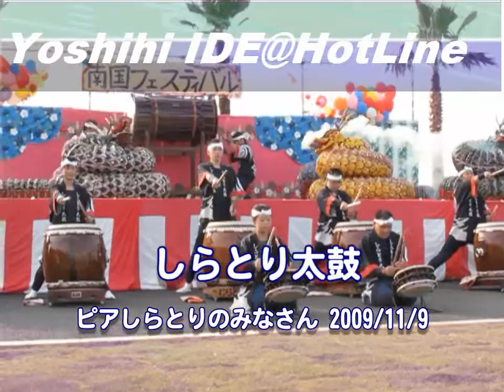しらとり太鼓の熱演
ピアしらとりの皆さんによる「しらとり太鼓」